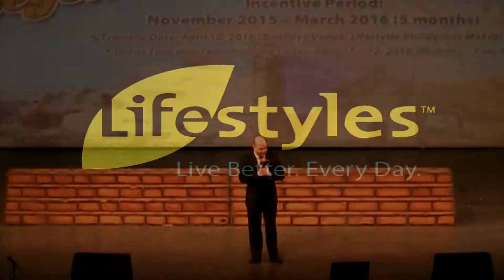David DeBora Speech